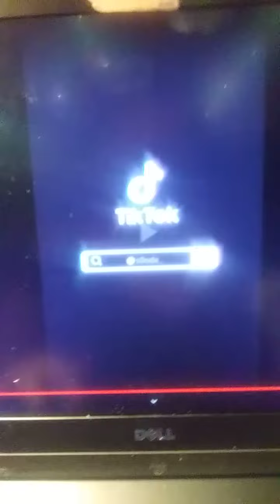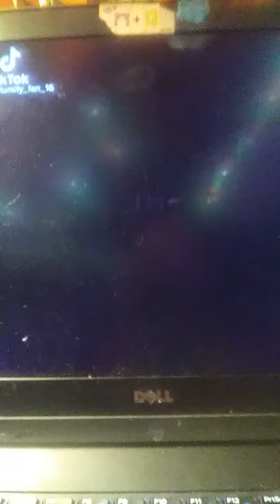I tried I was bored and so I tried making some toh compilation thing